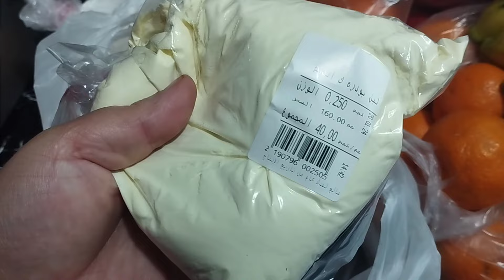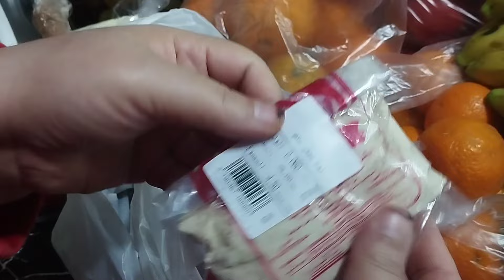مشتريات الاسبوع من الخضار والفواكه والعطاره 👌بالاسعار ⁉️ الحقي فرزي قبل الاسعار م ترتفع تاني ⁉️